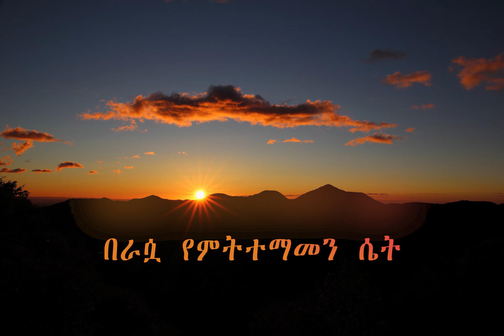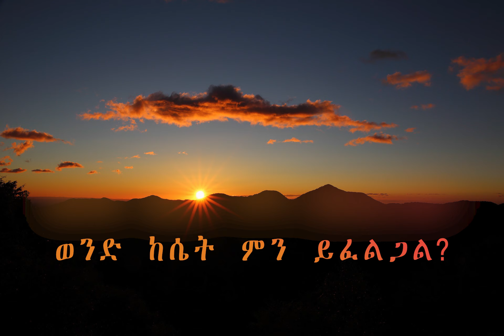ወንድን ልጅ ፍቅር ለማስያዝ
ወንድን ልጅ ፍቅር ለማስያዝ ምን ልታደርጊ ይገባል?